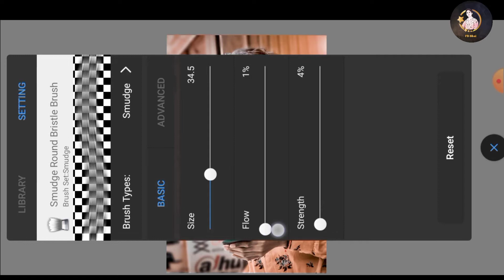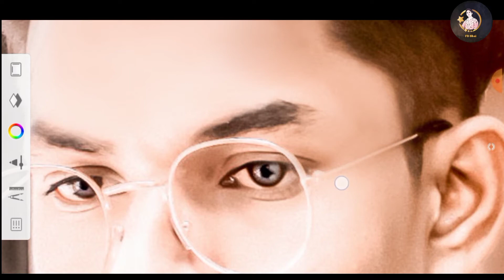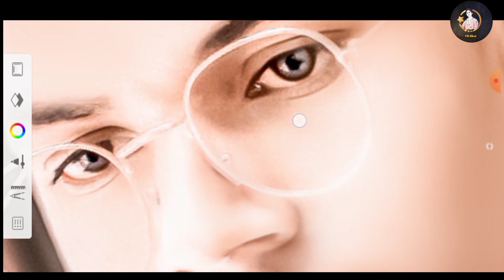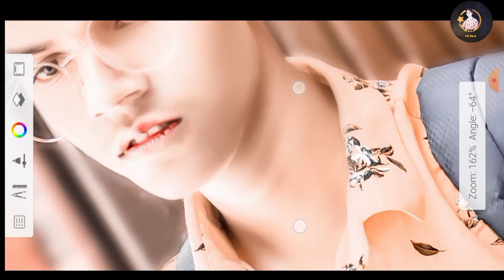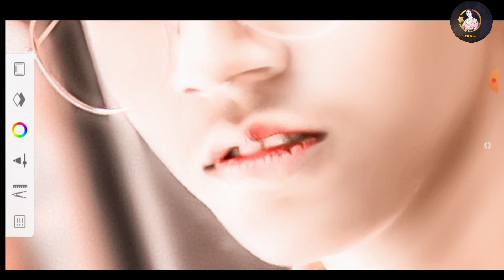new face smooth editing in Autodesk SketchBook tricks💥Autodesk SketchBook 💥editing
🙏दोस्तों आसा करता हु ये वीडियो आपको काफ़ी पसंद आया होगा आगे एसे ही फोटो एडिटिंग सीखने के लिए हमारे Channel को || subscribe और वीडियो को like कॉमेंट शेयर ज़रूर करे

🙏 और दोस्तों कमेन्ट में बताइये की आप को क्या और किस चीज़ के बारे में वीडियो चाहिये फोटो एडिटिंग से रिलेटेड तो हम वही विडियो आगे बनाएंगे ||

 वह हमारी विडियो देखकर बिल्कुल आसान तरीके से देखकर फोटो एडिटिंग सिख पाएंगे ||

और हमारी जो भी एडिटिंग रहेगी दोस्तों वोह सारे आपके मोबाइल फ़ोन से होगी हम कही भी PC उस नही करेंगे ||

 🙏 अब हम आप के लिए प्रतिदिन एक नया विडियो उपलोड करेंगे जिसे देखकर आप एक अच्छा फोटो एडिटिंग शिक सकते है || 👆👆👆

 photo editor 👇👇👇👇

👉👉👉 Mr Manoj Shrivastava

 ◆◆◆◆◆◆◆TOP SEARCH◆◆◆◆◆◆

This video is about that How to, Face Smooth photo editing, full Details about Autodesk sketchbook tools, Autodesk Sketchbook full tutorial, Face Smooth full hindi photo editing video, how to use sketchbook tools,

lightroom Editing
Snapseed Editing
toolwiz editing
New photo editing
Calling mom editing

# Manojphotoediting
# ukgphotoediting